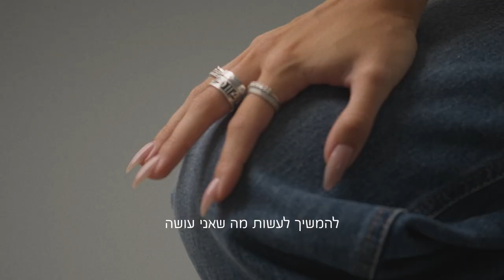ANNA ZAK for Adidas אנה זק בפרסומת לאדידס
ANNA ZAK - ITM Models management